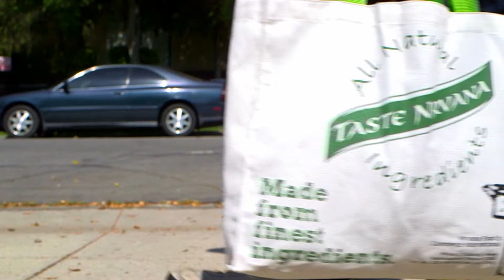Coconut Water Taste Nirvana Commercial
First Commercial Shot with the beautiful C300 using mostly the Canon 24-105mm lense